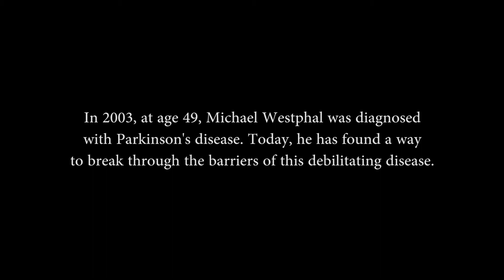Breaking Through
Join Michael Westphal and scientists at the MDI Biological Laboratory in finding a cure for Parkinson’s Disease